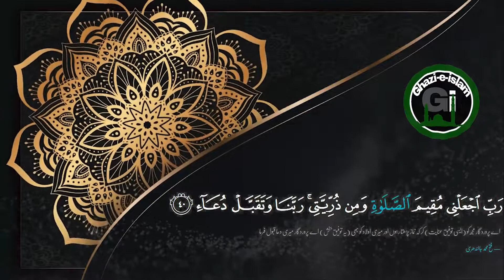Surah Al Ibrahim In Arabic Aayat 35 to 41 By [Hafiz Ahmed Kabeer] GhazieIslam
instagram بِسۡمِ اللهِ الرَّحۡمٰنِ الرَّحِيۡمِ
وَاِذۡ قَالَ اِبۡرٰهِيۡمُ رَبِّ اجۡعَلۡ هٰذَا الۡبَلَدَ اٰمِنًا وَّاجۡنُبۡنِىۡ وَبَنِىَّ اَنۡ نَّـعۡبُدَ الۡاَصۡنَامَؕ‏ 
(14:35) And call to mind when Abraham prayed:46 "My Lord! Make this city47 secure, and keep me and my sons away from worshipping the idols.
رَبِّ اِنَّهُنَّ اَضۡلَلۡنَ كَثِيۡرًا مِّنَ النَّاسِ​ۚ فَمَنۡ تَبِعَنِىۡ فَاِنَّهٗ مِنِّىۡ​ۚ وَمَنۡ عَصَانِىۡ فَاِنَّكَ غَفُوۡرٌ رَّحِيۡمٌ‏ 
(14:36) My Lord! They have caused48 many people to go astray. Now, if anyone follows my way, he is from me; and if anyone follows a way opposed to mine, then surely You are Ever-Forgiving, Most Merciful.
رَبَّنَاۤ اِنِّىۡۤ اَسۡكَنۡتُ مِنۡ ذُرِّيَّتِىۡ بِوَادٍ غَيۡرِ ذِىۡ زَرۡعٍ عِنۡدَ بَيۡتِكَ الۡمُحَرَّمِۙ رَبَّنَا لِيُقِيۡمُوۡا الصَّلٰوةَ فَاجۡعَلۡ اَ فۡـئِدَةً مِّنَ النَّاسِ تَهۡوِىۡۤ اِلَيۡهِمۡ وَارۡزُقۡهُمۡ مِّنَ الثَّمَرٰتِ لَعَلَّهُمۡ يَشۡكُرُوۡنَ‏ 
(14:37) "Our Lord! I have made some of my offspring settle in a barren valley near Your Sacred House! Our Lord! I did so that they may establish Prayer. So make the hearts of people affectionately inclined to them, and provide them with fruits for their sustenance50 that they may give thanks.
رَبَّنَاۤ اِنَّكَ تَعۡلَمُ مَا نُخۡفِىۡ وَمَا نُعۡلِنُ​ ؕ وَمَا يَخۡفٰى عَلَى اللّٰهِ مِنۡ شَىۡءٍ فِى الۡاَرۡضِ وَلَا فِى السَّمَآءِ‏ 
(14:38) Our Lord! Surely You know all that we conceal and all that we reveal,51 and nothing in the earth or in the heaven is hidden from Allah
اَلۡحَمۡدُ لِلّٰهِ الَّذِىۡ وَهَبَ لِىۡ عَلَى الۡـكِبَرِ اِسۡمٰعِيۡلَ وَاِسۡحٰقَ​ؕ اِنَّ رَبِّىۡ لَسَمِيۡعُ الدُّعَآءِ‏ 
(14:39) All praise be to Allah Who, despite my old age, has given me Ishmael and Isaac. Surely my Lord hears all prayers
رَبِّ اجۡعَلۡنِىۡ مُقِيۡمَ الصَّلٰوةِ وَمِنۡ ذُرِّيَّتِىۡ​​ ۖ  رَبَّنَا وَتَقَبَّلۡ دُعَآءِ‏ 
(14:40) My Lord! Enable me and my offspring to establish Prayer, and do accept, our Lord, this prayer of mine.
رَبَّنَا اغۡفِرۡ لِىۡ وَلـِوَالِدَىَّ وَلِلۡمُؤۡمِنِيۡنَ يَوۡمَ يَقُوۡمُ الۡحِسَابُ‏  
(14:41) Our Lord! Forgive me and my parents and the believers on the Day when the reckoning will take place.